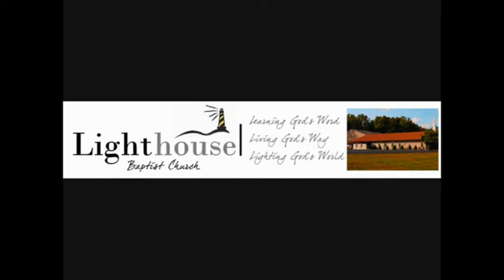12 31 17 Making 2018 Count